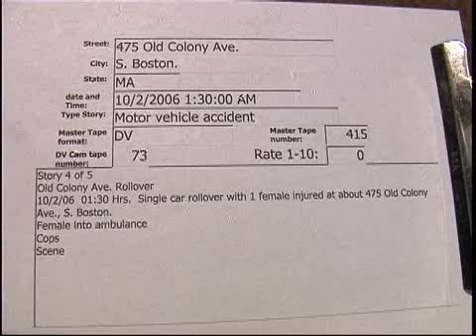475 Old Colony Ave. South Boston MVA 10/2/2006 ..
475 Old Colony Ave. South Boston MVA  10/2/2006  01:30 Hrs.